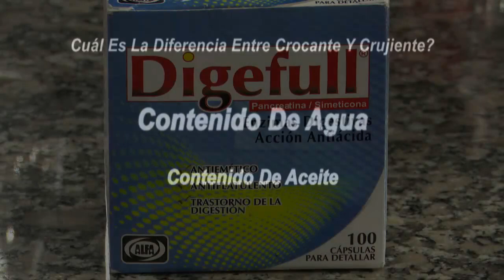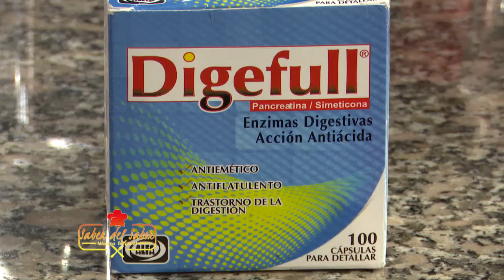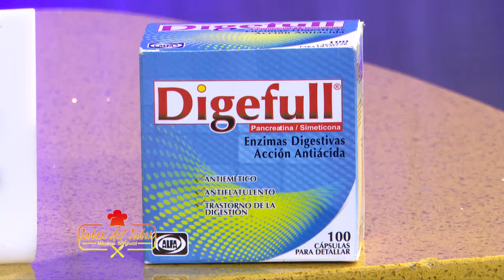Aloe vera encebollado y trigo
Ingredientes
200 gramos de aloe vera
100 gramos de cebolla
2 dientes de ajo
250 cl de vino blanco
50 cl de brandi
20 cl de a AOVE
C.s de pimentón
C.s de pimienta negra
C.s de orégano
C.s de laurel
C.s de sal
trigo

Chef Luis Brenes Castaño
C.S Encuentro, en recetas de cocina, lo siguiente: «c/s» o «c.s.». Desconozco qué significa, aunque las propuestas que he encontrado indican que equivaldría a «cantidad suficiente» o a «cucharada sopera».

Elaboración
Limpiar el aloe vera y sumergirlo en agua durante 24 horas, cambiando el agua cada tres horas. Escurrir y cortar en daditos.

Poner e una olla el AOVE y sofreír la cebolla, el ajo . pochar y añadir todas la especias; por ultimo, el pimentón con cuidado de que no se queme, vertiendo rápidamente el vino  junto al brandy, y se de ja cocer unos minutos, rectificamos de sal. Por último, añadir el aloe vera y dejar a fuego lento unos diez minutos.